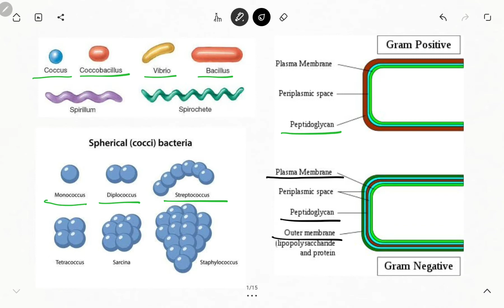বিভিন্ন ব্যাকটেরিয়া ঘটিত রোগ।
Video description:

About: We have been engaged in professional coaching for NEET, B.Sc Nursing, ANM GNM, Paramedic and Subjective Entrances. Lots of our students have qualified in different exams and currently in different professions. Specially in the field of MBBS and B.Sc Nursing. With the brand name Brainfield Educational Services (BES). AHMED ACADEMY is a platform for a free guidance practice.

Institute: Brainfield Educational Services (BES)

Services: Online Mock Tests, Offline and Online Coaching, Study Material, Competitive Exam Books, Carrier Guidance, Counselling.

Location: West Bengal

Registered Office : Rampurhat, Birbhum, WB, India.

Channel Handler (Teacher): Syed Imtiaz Ahmed

Teaching and Technical Team: More than 30 members.

This channel is dedicated to the aspirants who are preparing for B.Sc Nursing, ANM GNM Nursing, Paramedic, and other professional courses. We have been adding new sections like Science, Technology, Scientific History etc. Currently we have been planning to add new sections to cover exams like PSC, SSC and others.